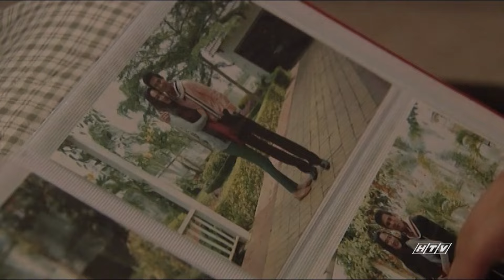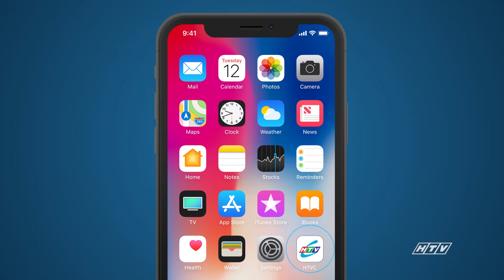Một Nửa Bóng Tối - Tập 12 | HTVC Phim Truyện Việt Nam 2024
Một Nửa Bóng Tối (Tập 13) vào lúc 21g30 PM Việt Nam ngày 16/09/2024
Bộ phim là câu chuyện xoay quanh cuộc sống và số phận của hai người phụ nữ sống chung một mái nhà và những đứa con của họ. Đó là hai thái cực riêng biệt, một bên là người đàn bà giỏi giang nhưng thủ đoạn Ngọc Hương và 4 đứa con được chăm sóc vẹn toàn. Còn bên kia là bà vợ thứ Quế Chi nửa tỉnh nửa mơ cùng 2 đứa con bất hạnh. Bi kịch trong gia đình này đã khiến cho hàng loạt những điều bất hạnh xảy ra với mỗi thành viên.
Bộ phim với sự tham gia của các diễn viên: Võ Thành Tâm, Đinh Y Nhung, Minh Khuê, Hữu Phước, Nguyễn Hậu, Lê Thi, Bá Cường, Phương Minh, Hải Hùng,….
✅ Web / Wap mobile :
► Smart TV /STB : Tải HTVC for Android TV